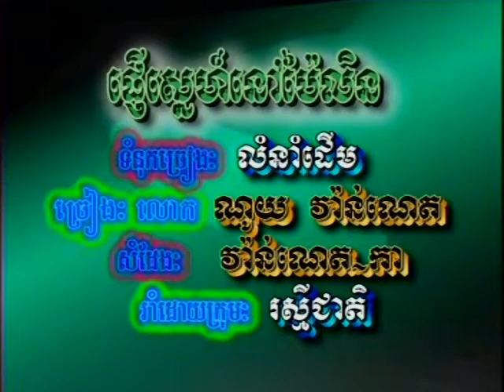Reymeas dvd vol 06 9 karaoke Music